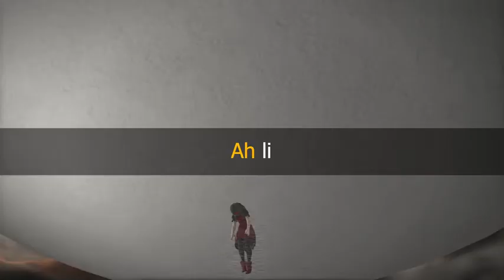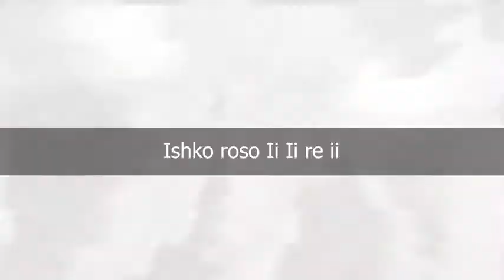Possessed by Disease with Lyrics False Idol Theme Final Fantasy XIV